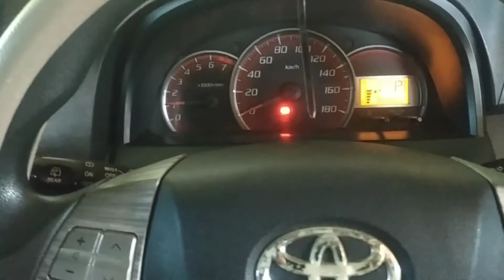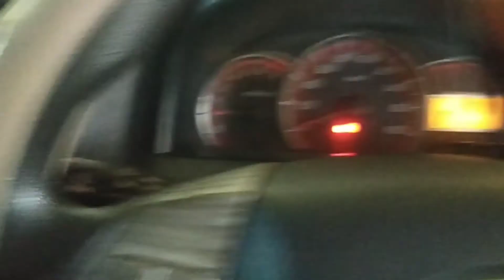Penyebab Matic all new avanza veloz Tidak mau pindah gigi saat mesin hidup